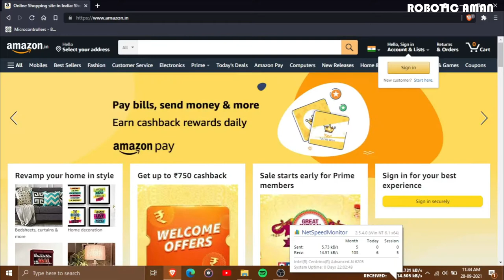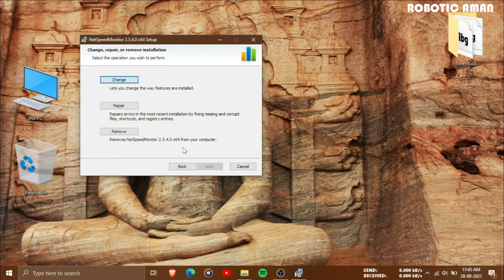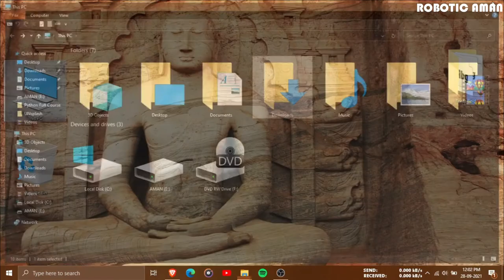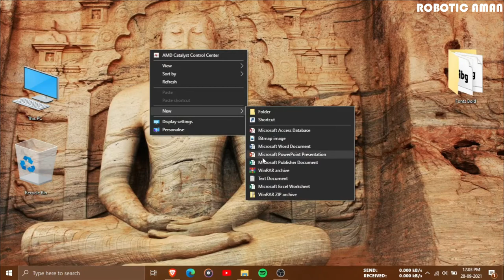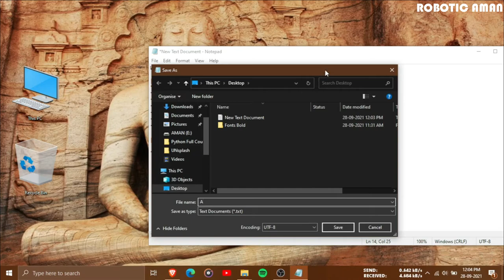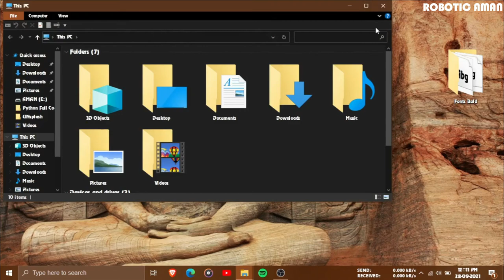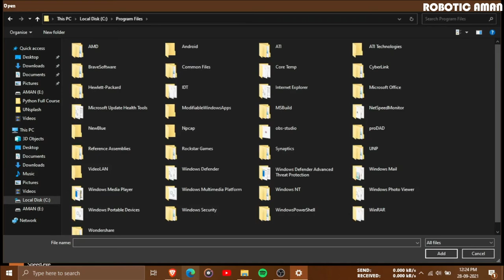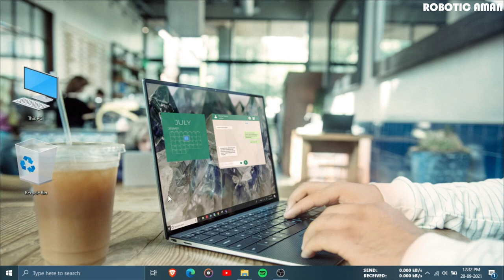||ADD REAL-TIME NET SPEED MONITOR IN PC + PC FONT STYLE CHANGE.||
HELLO FRIENDS❤
In this video, I'm going to tell you : -
How to enable net speed monitor in PC + How to change computer font Style
+ Important Graphics settings which boost your application Speed.

Please support me Guys.
for changing the fonts style

Copy this 😍😍😍👌👌👌👌👌

[HKEY_LOCAL_MACHINE\SOFTWARE\Microsoft\Windows NT\CurrentVersion\Fonts]
"Segoe UI (TrueType)"=""
"Segoe UI Bold (TrueType)"=""
"Segoe UI Bold Italic (TrueType)"=""
"Segoe UI Italic (TrueType)"=""
"Segoe UI Light (TrueType)"=""
"Segoe UI Semibold (TrueType)"=""
"Segoe UI Symbol (TrueType)"=""

[HKEY_LOCAL_MACHINE\SOFTWARE\Microsoft\Windows NT\CurrentVersion\FontSubstitutes]

Default Fonts:-

[HKEY_LOCAL_MACHINE\SOFTWARE\Microsoft\Windows NT\CurrentVersion\Fonts]
"Segoe UI (TrueType)"="segoeui.ttf"
"Segoe UI Black (TrueType)"="seguibl.ttf"
"Segoe UI Black Italic (TrueType)"="seguibli.ttf"
"Segoe UI Bold (TrueType)"="segoeuib.ttf"
"Segoe UI Bold Italic (TrueType)"="segoeuiz.ttf"
"Segoe UI Emoji (TrueType)"="seguiemj.ttf"
"Segoe UI Historic (TrueType)"="seguihis.ttf"
"Segoe UI Italic (TrueType)"="segoeuii.ttf"
"Segoe UI Light (TrueType)"="segoeuil.ttf"
"Segoe UI Light Italic (TrueType)"="seguili.ttf"
"Segoe UI Semibold (TrueType)"="seguisb.ttf"
"Segoe UI Semibold Italic (TrueType)"="seguisbi.ttf"
"Segoe UI Semilight (TrueType)"="segoeuisl.ttf"
"Segoe UI Semilight Italic (TrueType)"="seguisli.ttf"
"Segoe UI Symbol (TrueType)"="seguisym.ttf"
"Segoe MDL2 Assets (TrueType)"="segmdl2.ttf"
"Segoe Print (TrueType)"="segoepr.ttf"
"Segoe Print Bold (TrueType)"="segoeprb.ttf"
"Segoe Script (TrueType)"="segoesc.ttf"
"Segoe Script Bold (TrueType)"="segoescb.ttf"

[HKEY_LOCAL_MACHINE\SOFTWARE\Microsoft\Windows NT\CurrentVersion\FontSubstitutes]

My telegram username:- @Amansaini9654